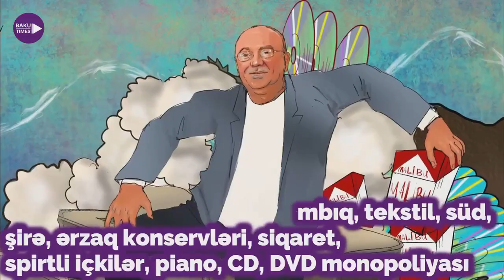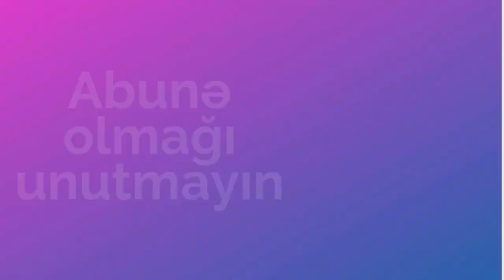ARAŞDIRMA: Hansı məmur həbs ediləcək?